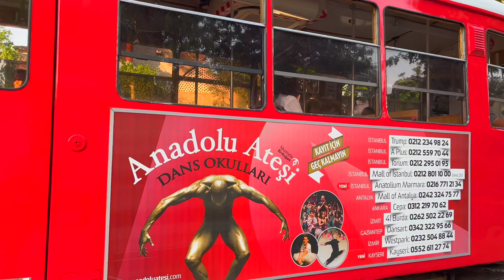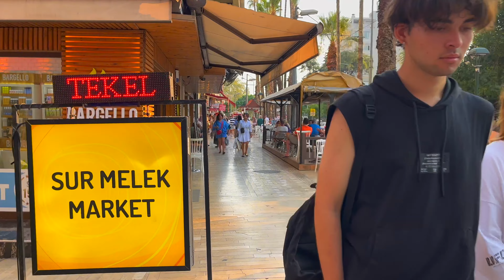Antalya 2022 Muratpasa 3 August Walking Tour|4k UHD 60fps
Welcome To Elewalk Channel! Antalya is known for having very beautiful beaches, but walking in the neighborhoods of this city is also very enjoyable
Muratpasa can be said to be one of the oldest neighborhoods in Antalya
Some of the oldest historical works of this city are also in this neighborhood
There are many old bazaars in this neighborhood and many tourists come here to see this neighborhood
Antalya is one of the oldest and most beautiful coastal cities in Turkey, where thousands of tourists come to spend their holidays throughout the year.
📍Türkiye | Istanbul
📆            August 2022
☀️                   Sunny
🌡                     30℃
🎥 Video Timeline :
00:00 Intro
01:08 406 Alley
03:01 Old Bazaar
05:01 406 Alley
06:27 Cumhuriyet Square
09:48 Cumhuriyet Street
12:40 Ataturk Street